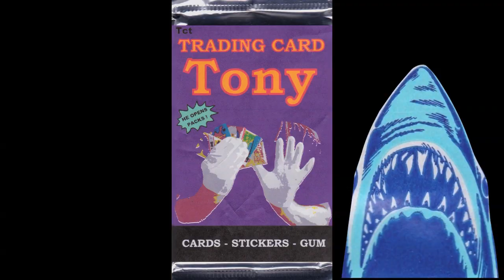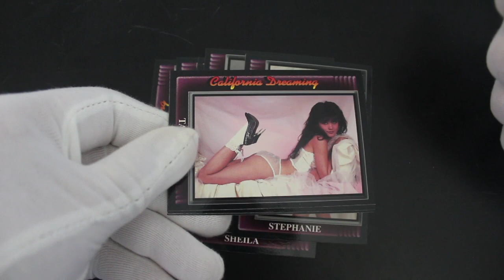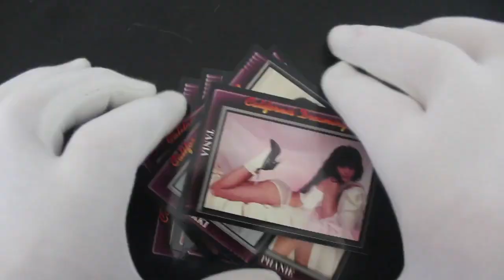Trading Card Tony #298 - California Dreaming (Pack Type 03) - Pack Opening!